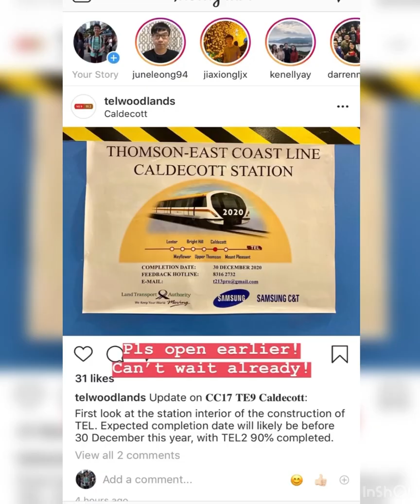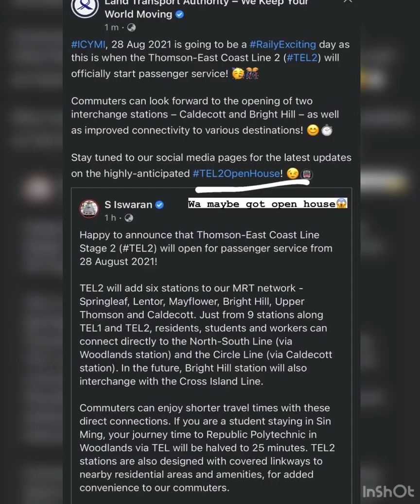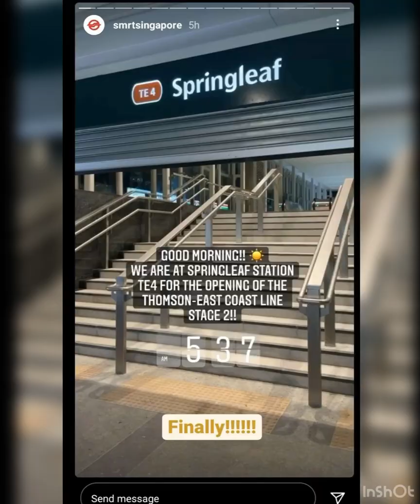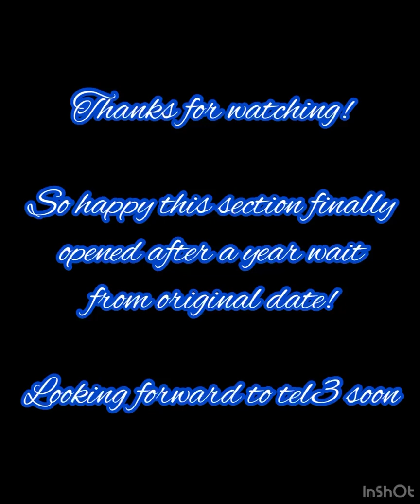Summary video of the moments awaiting up till brown line stage 2 opening last year :)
Basically these were the past moments I've shared on my IG stories archives. Decided to compile all of these into this summary video to remember these doc-ed moments waiting up till this new mrt section's opening haha. (Done out of my own accord and nothing else)

So happy to ride on this new section since Aug 2021! Looking forward to stage 3🤩